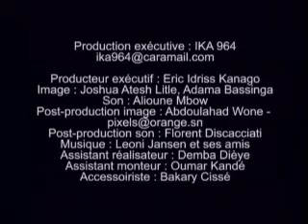The Bottom Line Part 1 - Scenarios from Africa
In this innovative, uplifting film, we are taken on a journey along the path of a person living with HIV: from fear and emptiness to the decision to live positively and on to unshakable optimism and love of life.

Directed by Fanta Régina Nacro, Burkina Faso; based on original ideas by young people from eight African countries.

Scenarios from the Sahel is a unique collection of 13 films exploring the issue of HIV/Aids in Africa. The films combine humour, drama and animation with information about the nature of HIV/AIDS and the best forms of prevention. They provide an insight into the daily experience of living with the disease as experienced by people of all ages in Africa.

In 1997, thousands of young people under 25 in Senegal, Mali and Burkina Faso took part in a contest inviting them to come up with ideas for short films on HIV/AIDS. The contest was so successful that a second contest was held in early 2000. Special emphasis in this contest was placed on encouraging girls/young women, rural youth, and young people who do not attend school to participate. Scores of organisations worked in partnership to bring the conteststo communities, and almost 22,000 young people took part.

Scenarios from the Sahel (now known as Scenarios From Africa) is a community mobilisation, education and media project. It offers children and young people the opportunity to work with international directors in the production of short fiction films to raise awareness about HIV/AIDS.

For more information about Scenarios From Africa please visit the Global Dialogues Site here: